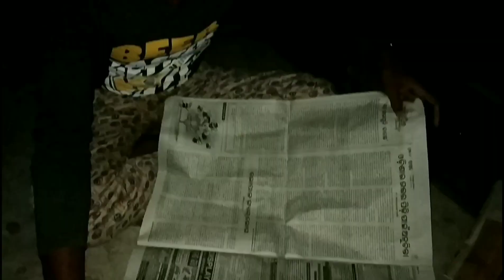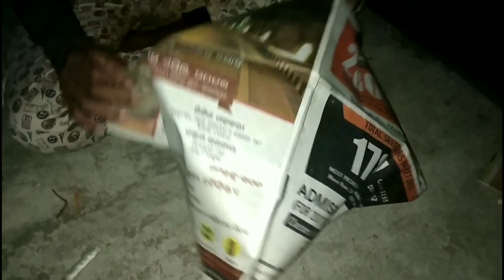when burned a paper then saw a magic {Science experiment}[hot air BALLOON]2018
Learning how to make a hot air balloon!!!
This video🎥 is uploaded from school playground!!!
This is science video
Practically possible for hot air balloon
Fly in the sky
Bina sulk k haam ballon uda sekte hen